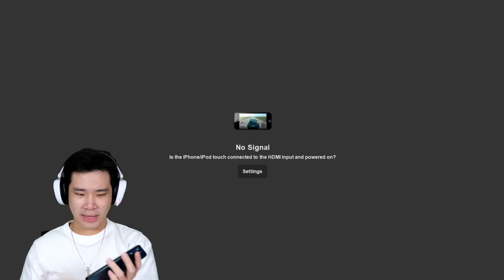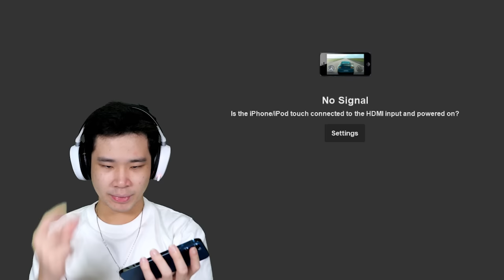Top Up Rp5,000,000 di Game Sausage Man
Kali ini aku akan top up Rp5,000,000 di game Sausage Man! Kalian main game yang lagi viral ini juga ga? Kira-kira apa aja yah barang sultan yang bisa di beli kalau aku top up Rp5,000,000 di game Sausage Man?